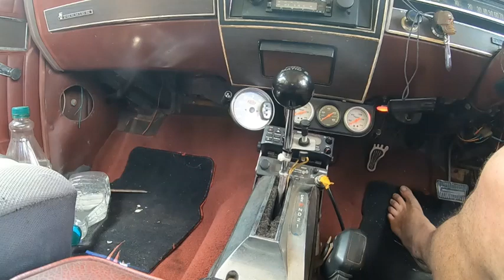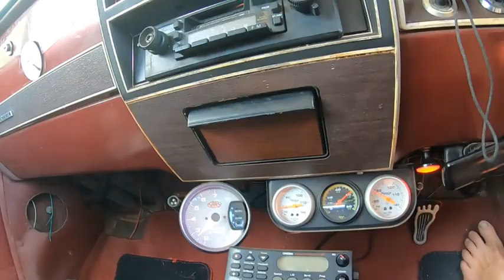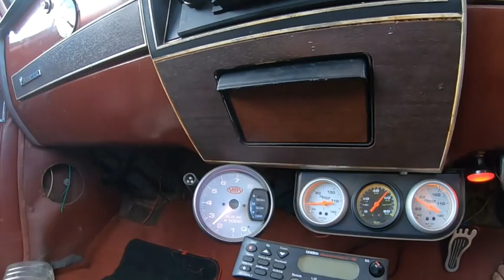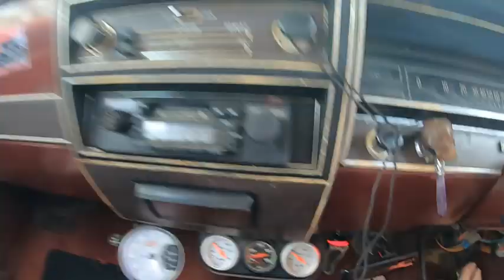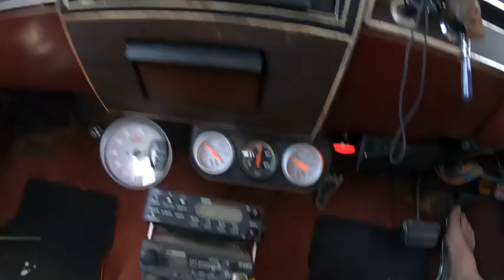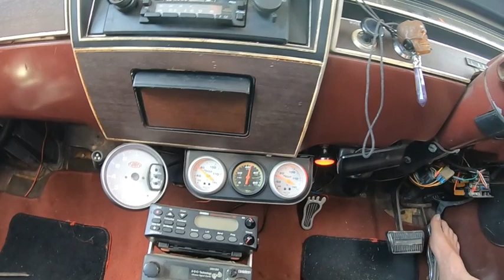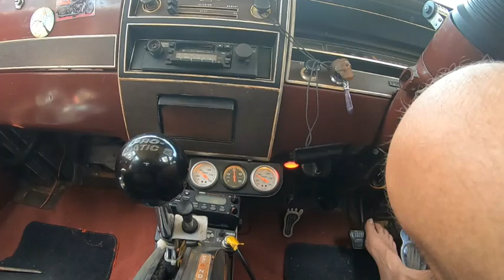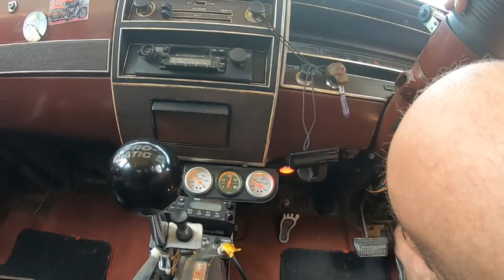Cruzzin in Das Boot...... Hippy Trev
Lest Go For a Drive